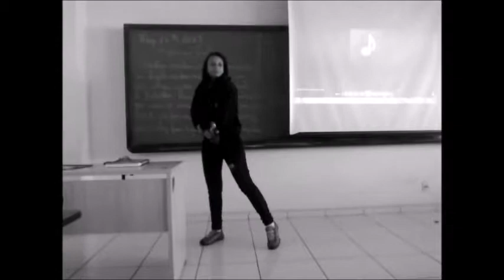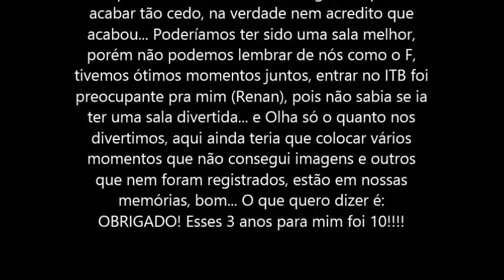INIF (2012 - 2014) - ITB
Se passaram tres anos, não imaginava que ia
acabar tão cedo, na verdade nem acredito que
acabou... Poderíamos ter sido uma sala melhor,
porém não podemos lembrar de nós como o F,
tivemos ótimos momentos juntos, entrar no ITB foi
preocupante pra mim (Renan), pois não sabia se ia
ter uma sala divertida... e Olha só o quanto nos
divertimos, aqui ainda teria que colocar vários
momentos que não consegui imagens e outros
que nem foram registrados, estão em nossas
memórias, bom... O que quero dizer é:
OBRIGADO! Esses 3 anos para mim foi 10!

E sem problemas eu assumo... NOIX EH O ÉFIII